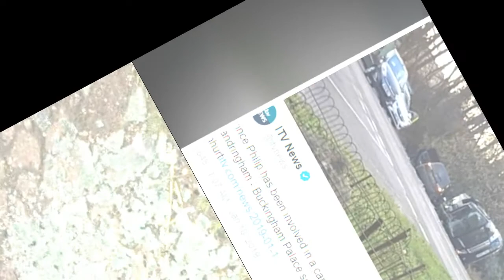Queen Elizabeth’s husband Prince Philip, 97, unhurt after crash that overturned his car